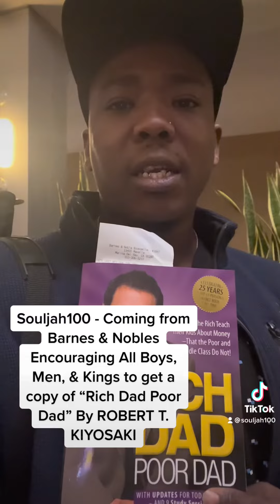Souljah100 - All Men Go Get A Copt Of THIS YEAR & READ IT! “Rich Dad Poor Dad” By ROBERT T. KIYOSAKI